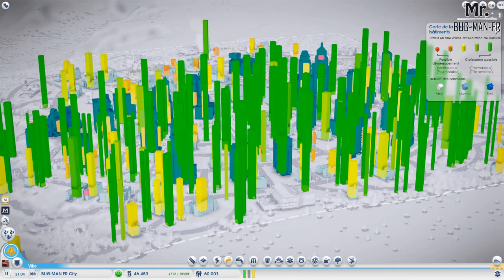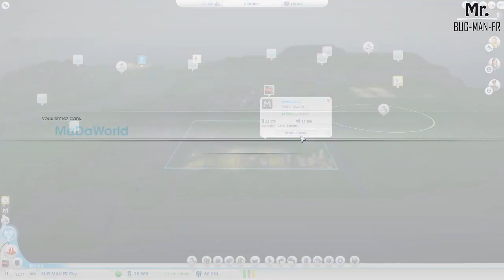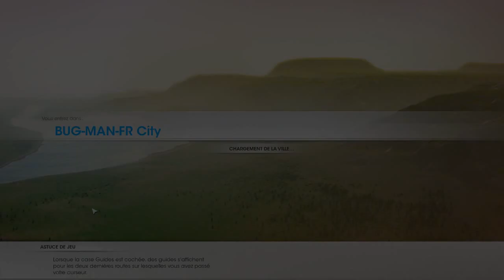SimCity 5 - Let's Play MrBboy45 #1 - La voix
Dans cette vidéo sur SimCity 5 je vais faire le point sur les avancées de ma ville ainsi que celle des autres maires de la B'Nation !

Ma ville a pris entre les deux épisodes plus de 10 000 Sims ca me permet d'avoir de gros bâtiments !!